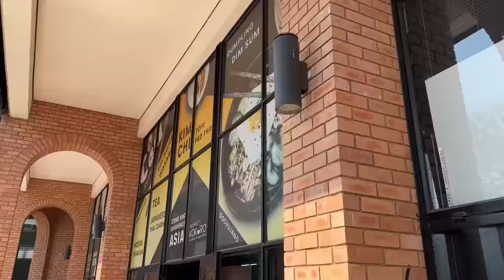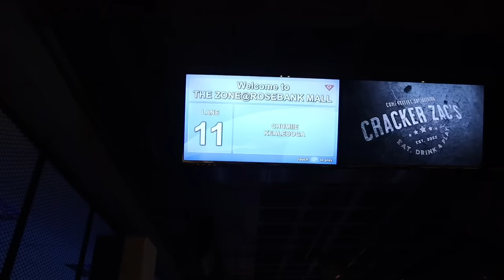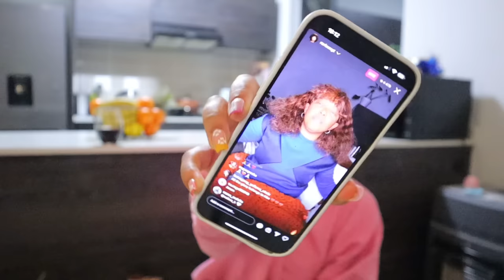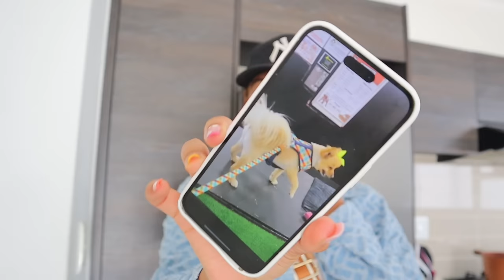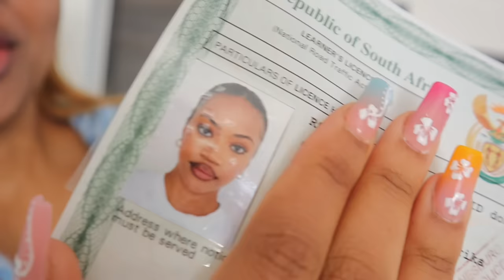a week in the life: Festivals + Events + Friendship Dates + Learners Test + Maintenance & More…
I’m back again. Again with another week in the life vlog.
Since you guys seemed to enjoy the lengthy videos, I thought I’d post another one & I hope you guys enjoy. In this vlog, we spend the week together going to events, a festival, the arcade, dentist, hair & nail appointments and I even got to write my learners license test.

I hope you all enjoy this vlog & if you do please don’t forget to leave me thumbs up & comments which part of the vlog you enjoyed.